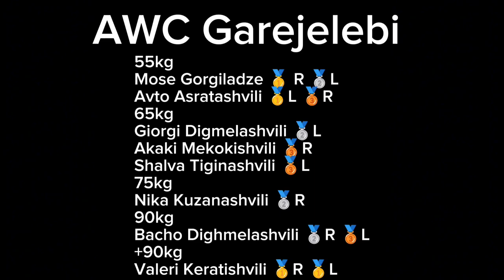Gurjaani Cup 2023 | Armwrestling Championship | AWC Garejelebi